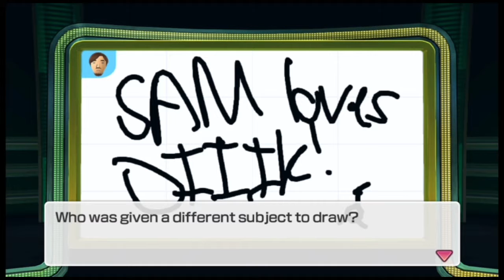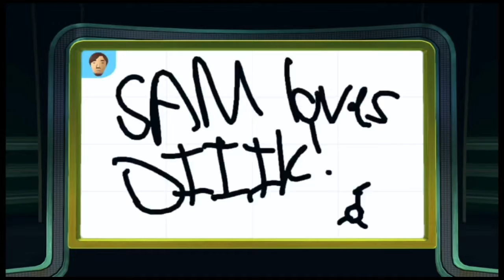Wii Party U: Sync 'n See - Part 1 - Lame and Watch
Don't draw any conclusions...